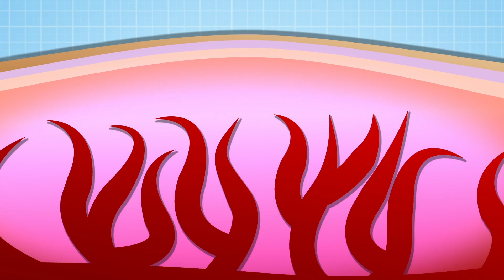Science for Kids - BMX Accident | Falling Off A Bike | Operation Ouch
Rhys was celebrating his cousin's birthday party at a local bike park. He got into an accident and now he's in accident & emergency.

Nervous system
- Brain
- Spine

Cardiovascular system
- Heart
- Blood
- Blood Pressure

Human Skin
- Cuts
- Burns
- Bruises and Blisters
- Birthmarks
- Scars
- Stretch Marks

Organs
- Skin
- Guts
- Brain
- Heart
- Kidneys
- Stomach
- Lungs

Immune system
- Allergies
- Verrucas
- Bacteria & Infections

Skeletal system
- Dislocations
- Toes
- Arms
- Legs
- Knees
- Feet
- Fingers
- Joints
- Bones

Human Head
- Hair
- Ears
- Yawning
- Mouth
- Eyes
- Teeth
- Lips
- Nose
- Throat

Endocrine system
- Height
- Insulin
- Sleep